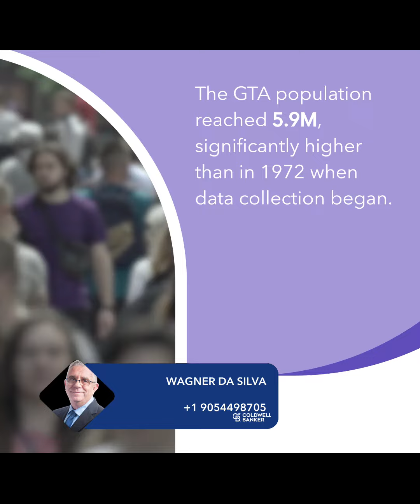GTA Housing Stock Gap Hits 50-Year High | Real Estate News - Wagner da Silva